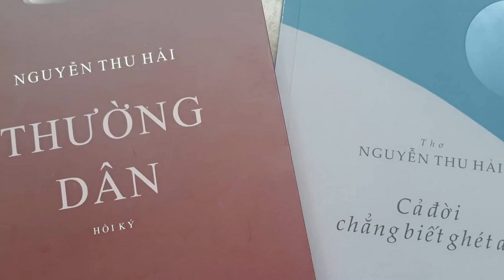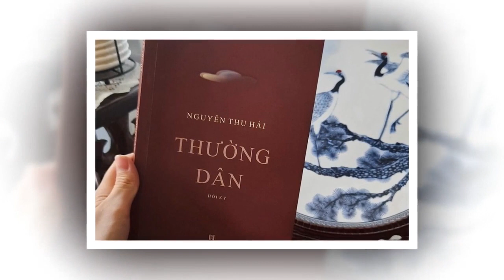ĐẾN VỚI BÀI THƠ HAY CÓ MỘT ĐỜI NHƯ THẾ - Tác giả: Đức Thịnh - Diễn ngâm: Mạnh Hùng